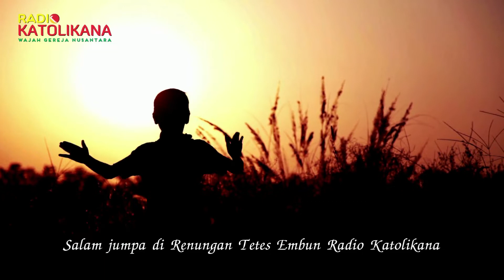Tetes Embun 2 April 2022: Beriman Teguh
Sobat  Katolikana yang dikasihi Tuhan Yesus Kristus. Salam sejahtera untuk  kita semua. Salam jumpa dalam Renungan Tetes Embun, Sabtu, 2 April 2022.  Judul renungan Tetes Embun Hari ini adalah: Beriman Teguh. Renungan  ditulis oleh Suster M. Valencia F.Ch dan dibawakan oleh  Agung.

Selamat mendengarkan!